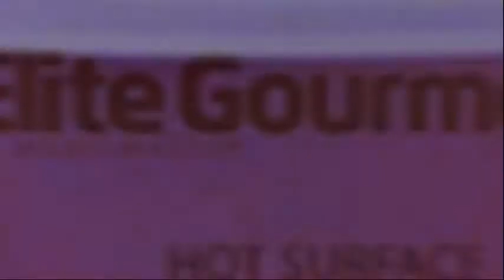Cooking with crockpots | video reviews, including Recipes, how to's, menus, kitchen tools and more.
Over 100 Different crockpots to pick from. Just click on image to see them

for more video reviews, including Recipes, how to's, menus, kitchen tools and much more.

If you’re looking for keto recipes you can whip up in your air fryer, you’ve come to the right place! Enjoy these 10 keto air fryer recipes that are all LOW CARB recipes for anyone!
Keto Air Fryer Garlic Bread:
Preheat air fryer, then mix 1 lightly beaten egg, 1 cup shredded mozzarella cheese, 1/3 cup grated parmesan cheese, 1/2 teaspoon garlic powder & italian seasoning. Mix and spread into greased air fryer pizza pan. Air Fry at 350°F/175°C for 3 minutes, carefully flip and spread in pan again, bake for another 3 minutes. Top with 1 tablespoon of grated parmesan and bake for 2 more minutes. Let cool before removing from pan.

Tips For Cooking the Best Crockpot Chicken Meal

Learn more about pointers to cook a crockpot hen recipe. Chicken, is among one of the most preferred fowl thing, eaten in every household. You can prepare this in a problem free way by making use of a crockpot.

Best Crockpot Chicken Recipes For Family Gatherings

Find out to make yummy crockpot poultry dishes for buddies as well as family members! When you prepare a celebration with your loved ones, you have many points to address. The food, the designs, as well as finalizing the variety of things to make certain all your guests will certainly be comfortable as well as appreciate themselves.

Cook it Slow - Using a Slow Cooker

Ever have one of the days when you returned desiring your dinner was ready and also waiting for you? Sluggish stoves can assist make that dream come true. A sluggish cooker, or crockery pot can transform out to be one of your finest kitchen area helpers.

THREE EASY SLOW COOKER DINNERS:

1) POT ROAST
Serves 5

INGREDIENTS
3 pounds chuck roast
1 ounce dried onion soup mix
1 onion, diced
3 gold potatoes, diced
3 large carrots, chopped.
½ cup water

PREPARATION
Place the chuck roast in a 7-quart slow cooker.
Sprinkle on salt, pepper, and onion soup pack. Top with vegetables and water.
Cook on low for 8 hours, or high for 4-5 hours.

2) CHICKEN & BISCUITS
Serves 5

INGREDIENTS
3 chicken breasts, diced
2 cups broccoli florets
2 cups baby carrots, diced
21.5 ounces condensed cream of chicken soup
1 can refrigerated biscuits

PREPARATION
Place the chicken in a 7-quart slow cooker. Sprinkle on salt & pepper.
Add the veggies and condensed soup, and mix thoroughly.
Rip biscuit dough into small pieces, and drop evenly over chicken. Cook an additional hour.

3) CORNBREAD CHILI
Serves 5

INGREDIENTS
2 pounds pork shoulder, diced
1 tablespoon seasoned salt
1 tablespoon cumin
1 can kidney beans, drained
½ cup tomato, diced
½ onion, diced
½ cup red enchilada sauce
1 box cornbread mix, prepared according to instructions
Cheddar cheese to top, optional

PREPARATION
Place the pork shoulder, seasoned salt, cumin, kidney beans, tomato, onion, and enchilada sauce in a 7-quart slow cooker. Mix thoroughly.
Dollop prepared cornbread evenly over mixture. Cook an additional hour.
Top with cheddar cheese if desired.

| More video reviews, including Recipes, how to's, menus, kitchen tools and much more.